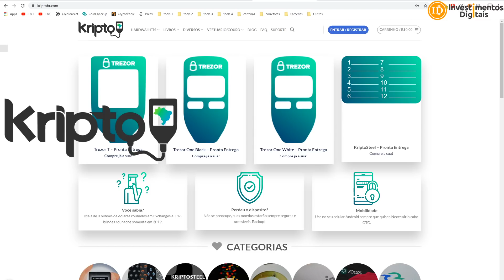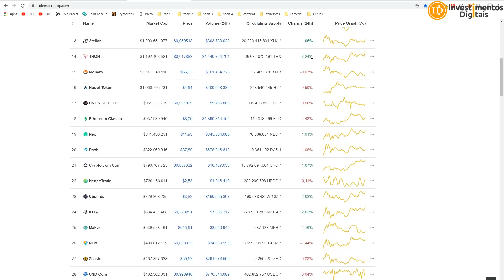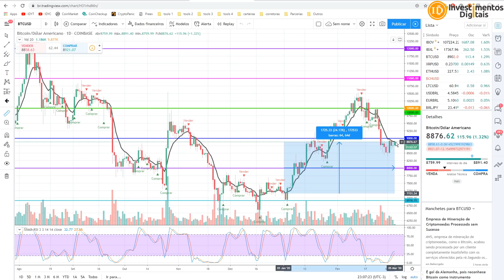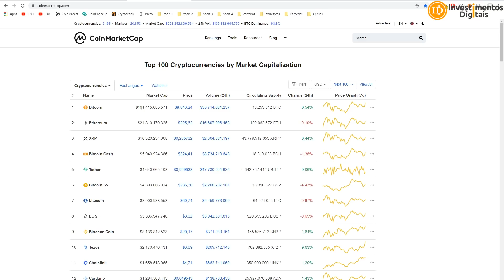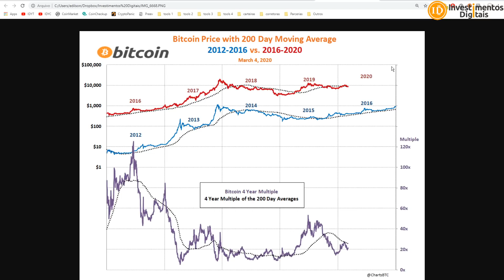A SAGA BITCOIN AOS 9MIL DÓLARES NOVAMENTE!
Novamente estamos em busca bitcoin voltar ao patamar dos 9mil dólares após forte correção da semana passada.
✅ Link p/ Meu Curso Bitcoin para Iniciantes
APOIADORES:
Compre Bitcoin / Ethereum / Litecoin / na BitcoinTrade

convite: investimentosdigitais